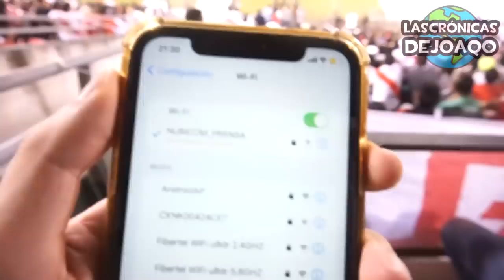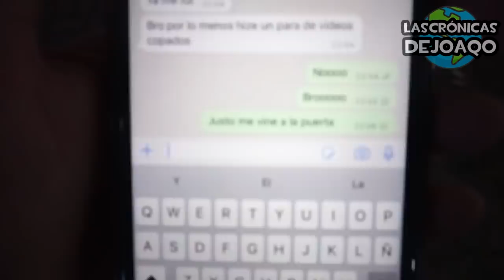Así se vivió RIVER vs LAFERRERE por COPA ARGENTINA desde SALTA | Golazos de J. Alvarez y Quintero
Así vivimos la goleada 5 a 0 de River Plate contra Laferrere por Copa Argentina por los 32avos de final, desde el Estadio Martearena de mi Provincia de Salta, con los goles de Bruno Zuculini, Juanfer Quintero, Julián Álvarez, Andrés Herrera y José Paradela. Además veremos todo el duelo de hinchadas, con las canciones en las tribunas y el enfrentamiento entre los hinchas junto a una alta previa con gestos de Gallardo y sus jugadores y la campaña de Laferrere.
No olvides mirar los otros resúmenes con lo mejor de River
Gallardo Quintero Messi Boca la LigaFutbolProfesional TorneoSocios y CopaLibertadores CopaSudamericana, los más destacados movimientos, rumores, refuerzos y fichajes en este Mercado de Pases, las mejores curiosidades del Fútbol, y mucho más!